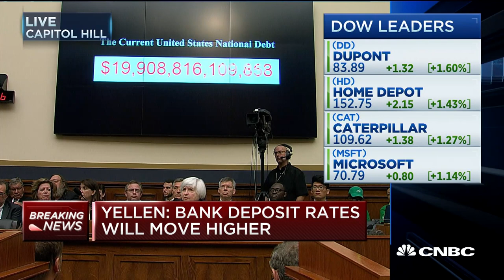Janet Yellen: Congress Needs To Consider National Debt When Designing Fiscal Policy | CNBC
In her testimony to the House Financial Services Committee, Federal Reserve Chair Janet Yellen answers questions on labor force participation rate and the national debt.